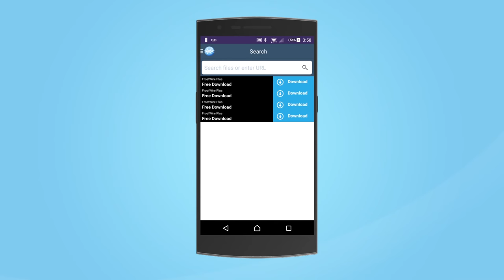How to fix 'Can't Open File' error in Chrome on Android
This video will show you how fix the 'Can't Open File' error on Google Chrome when downloading .apk files on Android.

This tutorial works for any app installer (.apk file) you have to download from a website and works for every Android phone or tablet.

A little about FrostWire Plus:
FrostWire is a simple and easy to use YouTube Downloader and BitTorrent Client in one.

With built in file search, you don't have to use your web browser to look for content. FrostWire scans YouTube, SoundCloud and the most popular BitTorrent search engines to produce the most relevant search results. It allows you to preview files from cloud sources and play-as- you-download files from the BitTorrent network. It also has a built in Music Library and Player and Media Browser.

FROSTWIRE PLUS vs FROSTWIRE BASIC
FrostWire Plus is the fully featured FrostWire version with YouTube, SoundCloud and BitTorrent available and FrostWire Basic is the BitTorrent only version available from Google Play. [Due to Google Rules we cannot distribute FrostWire Plus via the Google Play Store]

NEED SUPPORT?
YouTube or Google Play comments and ratings don’t give us the opportunity to help you and fix the issue!